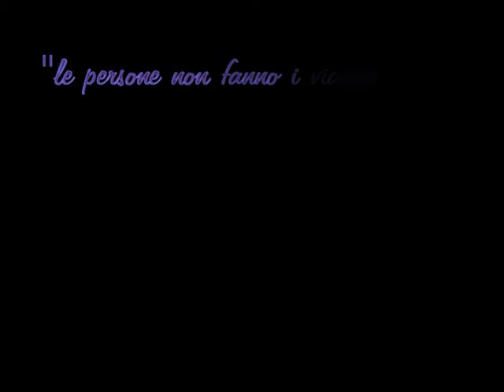gita Mantova 2018 classi terze secondaria Gorlago